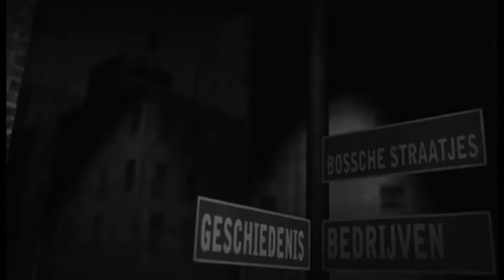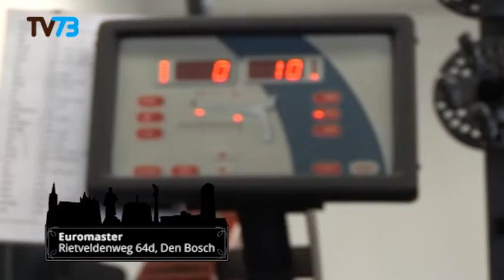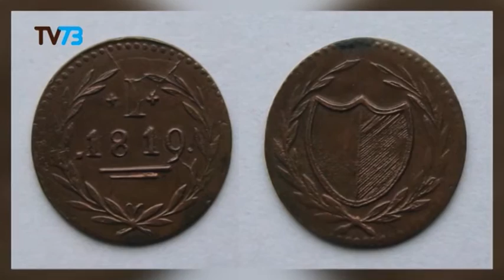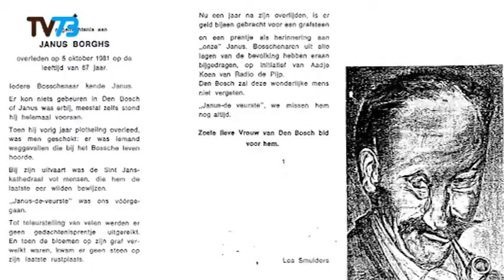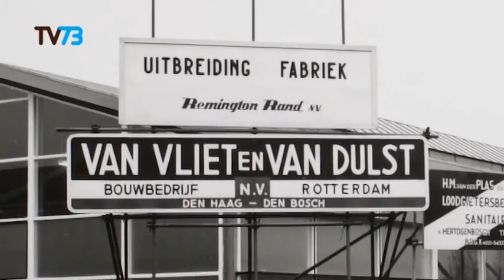Dwalend Door Den Bosch Afl.49